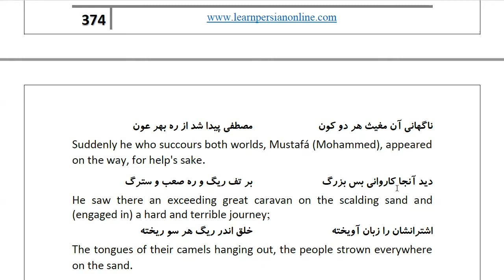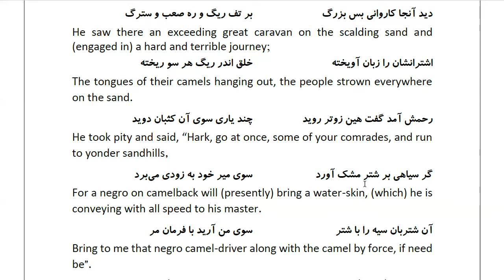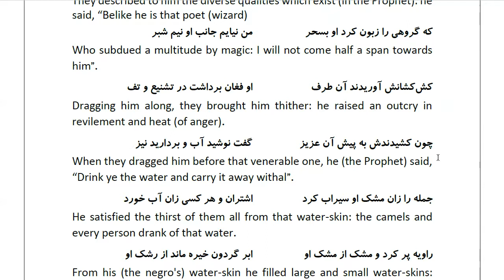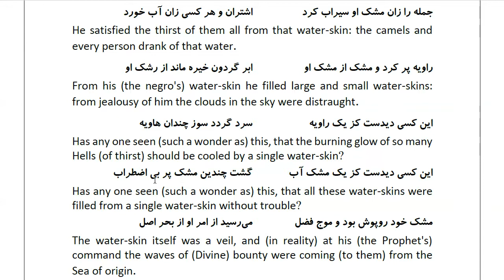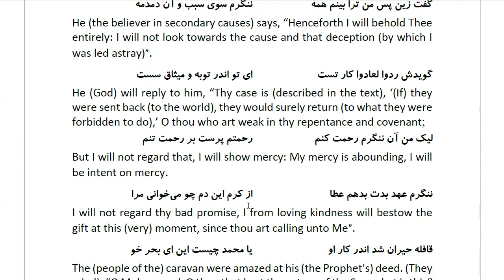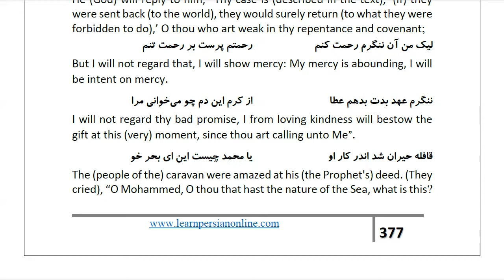Masnawi Rumi: In Farsi with English Translation: Part 437: Story of the Prophet's